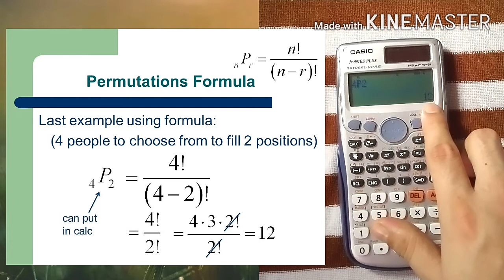How to use a scientific CASIO calculator in Nepali by Santosh magar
यो video मा तपाईंहरुले calculator operate गर्नेदेखि लिएर off गर्ने सम्मकाे basic कुराहरु मध्ये निम्न कुराहरु सिक्न सक्नुहुनेछ।
storing values
selection mode
degree and radian
permutation and combination
यी कुराहरु सिक्न सक्नुहुनेछ।